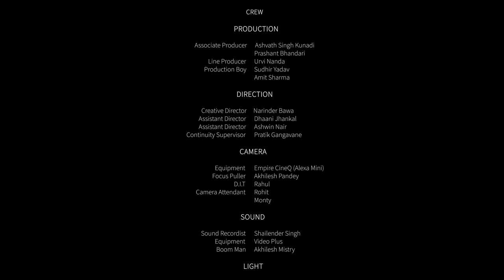Unresolved (अनिर्णीत) | Manasi Joshi Roy, Rajesh Jais & Meha Kapoor | Family Drama | Short Film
Family Drama | 20 Mins | Hindi & English

A couple is forced to delve into their own unresolved and suppressed emotions after a heated exchange with their daughter around her marriage escalates.

Cast: Manasi Joshi Roy, Rajesh Jais, Meha Kapoor

Production House: Surdy Birdy Movies (In Association with Vishal Pant)

Writer & Director: Angad Bawa
Producer: Raunaq Bajaj
Co-Producer: Vishal Pant
Presenters: Angad Bawa, Simran Bawa (Surdy Birdy Movies)
Director of Photography: Tuhin Mukherjee
Production Designer: Chayati Kaushik
Editor: Angad Bawa
Sound Design: Tony Babu, Rajesh Kodadi
Associate Producer: Prashant Bhandari, Ashvath Singh Kunadi
Line Producer: Urvi Nanda
Associate Director: Pratik Gangavane
Post Supervisor: Rishab Rao
H/MU: Riya Dhandhukiya
Casting Consultants: Poonam Gibson, Rajbir Singh Anand

Unresolved premiered at the International Film Festival of South Asia, Toronto (IFFSA) earlier this year.